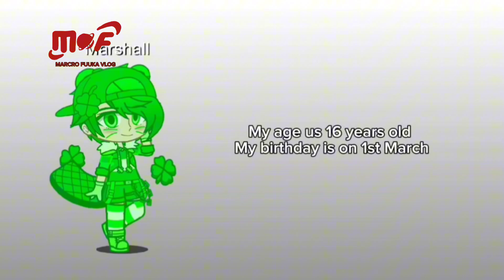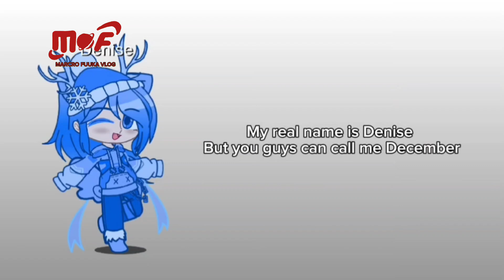About Monthhumans Full video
@Furries candy officially
7th -12th Month